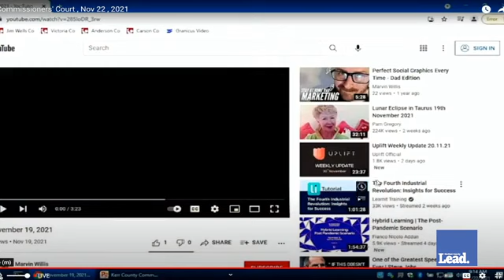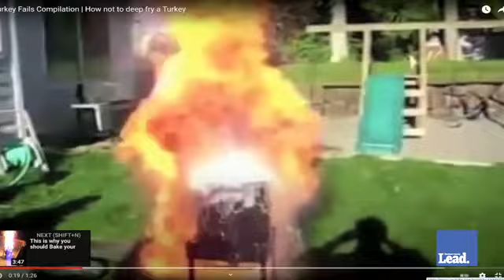The Lead Live, Nov. 23, Cartewheels and Carte and Co. Market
The sister act of Emily Simpson and Stephanie Seefeldt will join us to talk about Cartewheels — a cafe and catering company. Simpson is the owner after buying the business from their mother, while Seefelft manages the restaurant and events. By the way, somebody over there makes the best gluten-free dessert in the Hill Country.